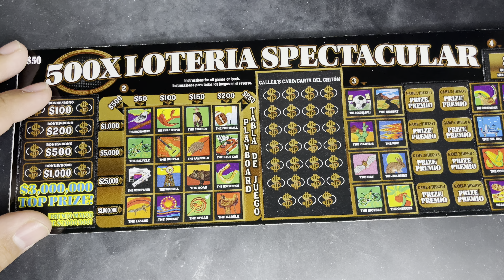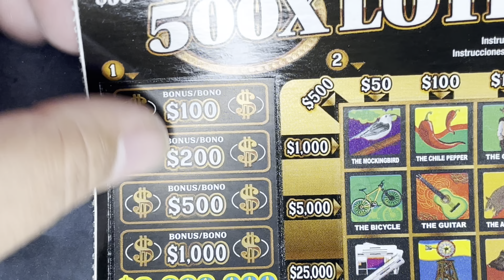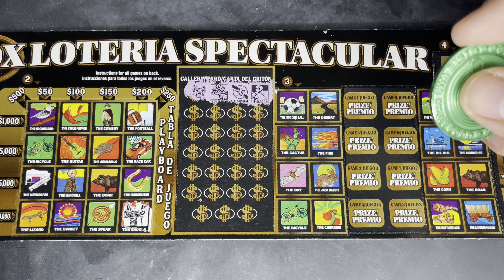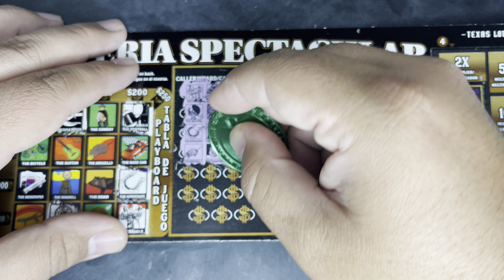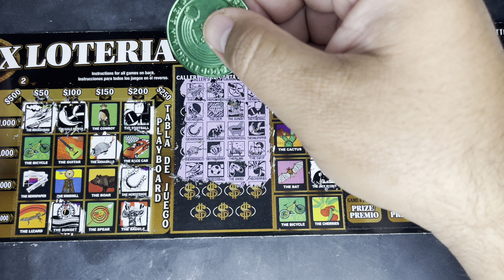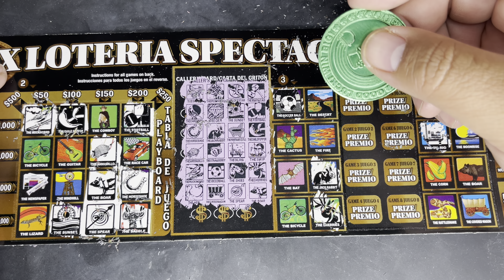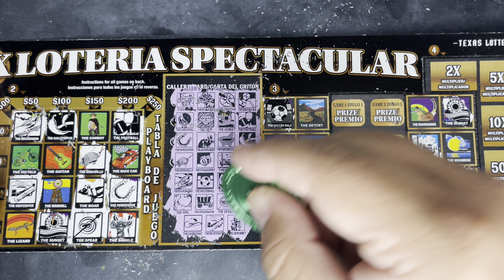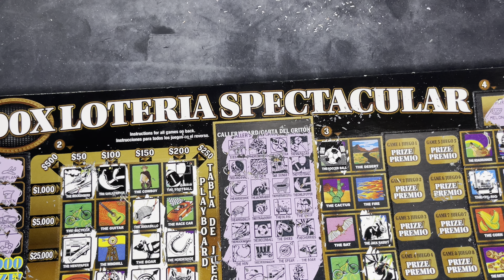$50 Lotería Weekend Quicke!! 💰